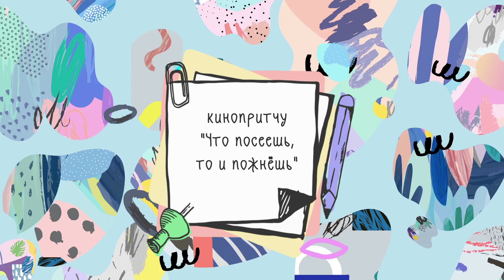Что посеешь, то и пожнёшь!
ОКОУ "Курская школа-интернат" , школьное телевидение "Радуга ТВ"
г. Курск